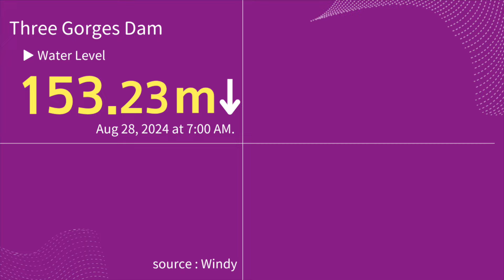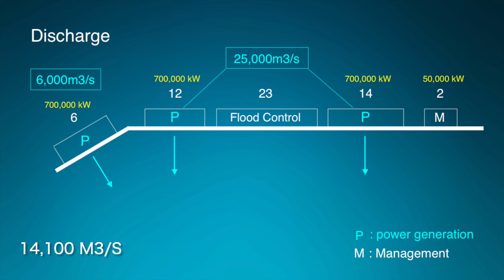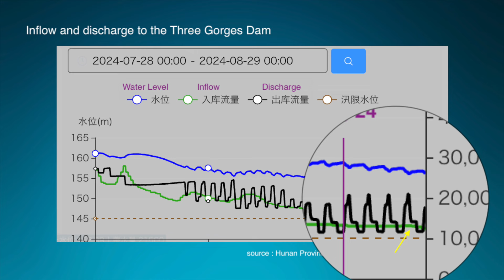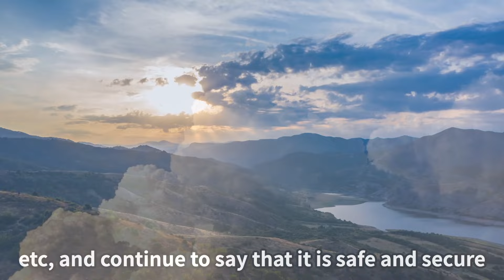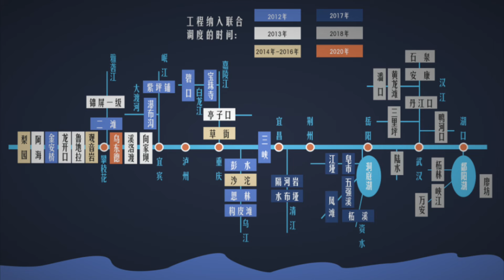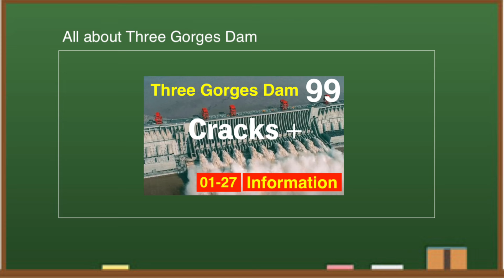Flood Now! China's Latest Crisis Revealed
Three Gorges Dam in China , known as one of the world's largest dams, has been hit by a drought this year, causing a drastic drop in outflow. As a result, it is not generating enough electricity. The dam cost $28.6 billion to build and is expensive to maintain. From various data, I think the Three Gorges Dam is dangerous this year.

A large amount of something is gathering at the water intake of the power generation facility.On the scale of the photo, it seems to be about 300 meters long.Looking at past photos, it is presumed that the site looks like this.This year, even though it hasn't been raining that much upstream of the dam, this amount has already flowed, and the garbage collection work is busy.The season of heavy rain has arrived.

◆Information
Yangtze River Irrigation Commission